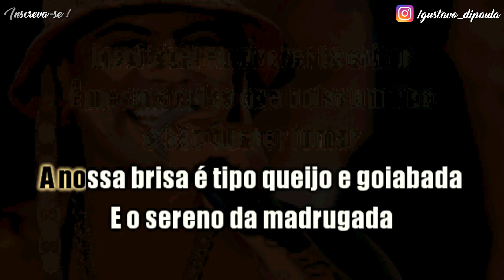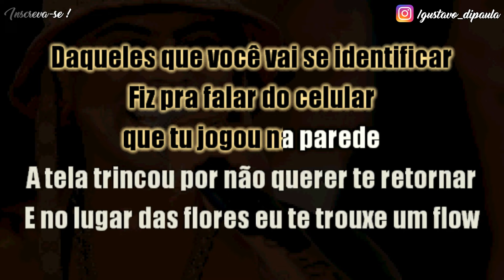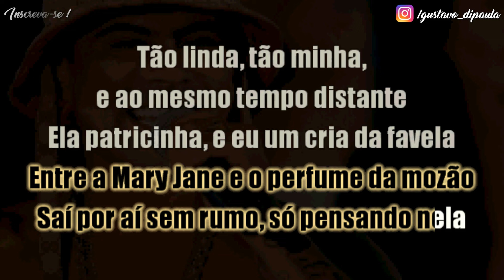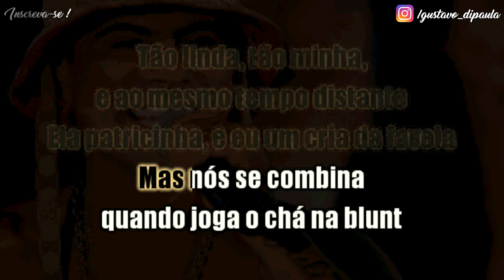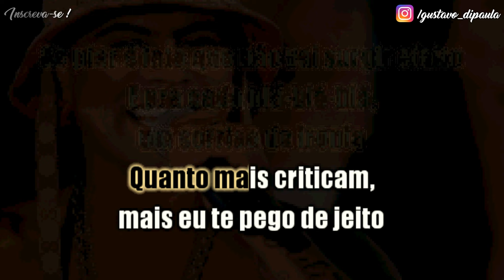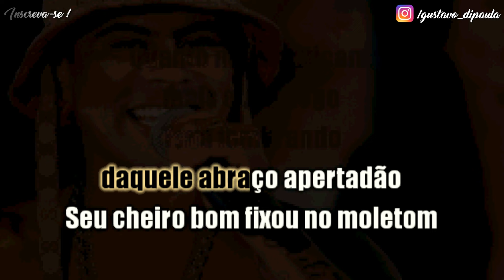Inevitável / Cheiro Bom - MC Neguinho do Kaxeta - Karaoke Playback Instrumental